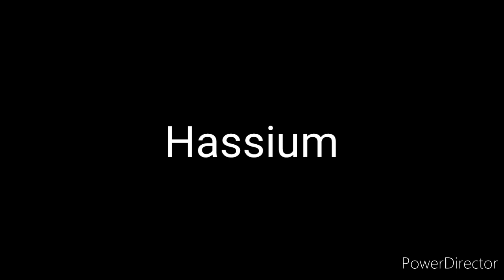Android Alarms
All Alarms:

Argon/Fermium (on some Android devices)
Barium
Carbon/Neptunium (On some Android devices)
Cesium/Oxygen
Copernicium
Curium
Fermium
Hassium
Helium/Hassium (on some Android devices)
Neptunium
Nobelium/Neon
Osmium
Platinum/Promethium
Plutonium/Krypton
Scandium